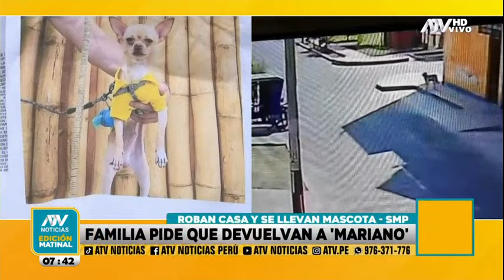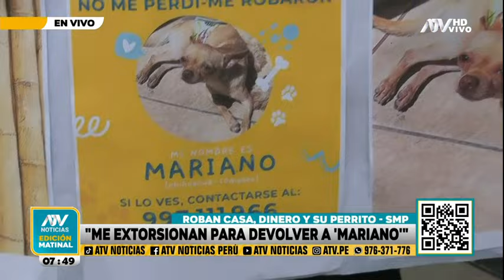Roban casa, dinero y hasta a su perrito a familia víctima de la delincuencia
El hecho se registró en un sector de San Martín de Porres.